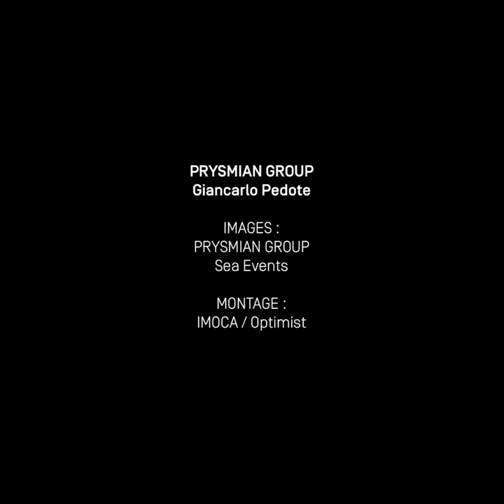IMOCA Boat Story - PRYSMIAN GROUP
Giancarlo Pedote est actuellement 10ème du Vendée Globe 2020.

Créée en 2017, Optimist est une agence de conseil en communication digitale basée à Paris. Son équipe vous accompagne dans votre transformation digitale en mettant l’accent sur l’histoire racontée, ses contenus et leur adaptation aux différents supports de diffusion.